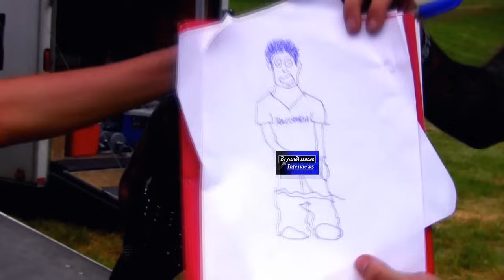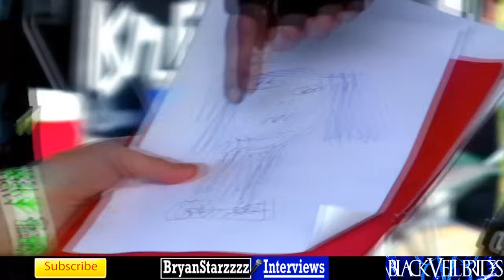Black Veil Brides Interview #4 Andy Biersack & Matt Good UNCUT Warped Tour 2011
BryanStars Links